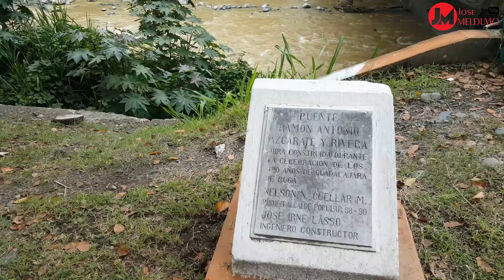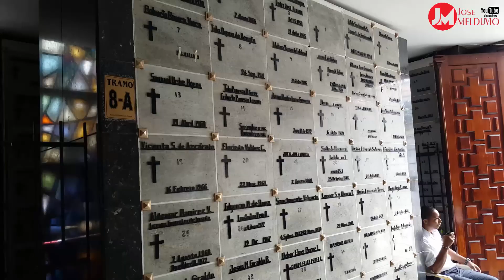Faro de Buga, Vista y recorrido de la basílica del señor de los milagros Buga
Lugares para visitar en semana santa en Cali: Faro de Buga, Vista y recorrido de la basílica del señor de los milagros Buga

ORACION AL SEÑOR DE LOS MILAGROS PARA PETICIONES IMPOSIBLES Y URGENTES:

Oh mi amadísimo Señor de los Milagros,
acudo ante tu Sagrada Imagen con fervor,
con toda mi fe y confianza,
para invocar tu milagrosa ayuda,
me trae hasta tus pies el amor que te profeso y lo mucho que te agradezco tu gloriosa Redención,
y para pedirte que no me dejes solo ante tanta adversidad que ahora me causa dolor y honda preocupación.

Yo creo que tú eres Dios,
como el Padre y el Espíritu Santo.

Creo que eres también hombre verdadero y fuente de vida, y que de tu plenitud, los hombres recibimos todas las gracias y favores.

Tú, que por suma e indecible bondad
y para darnos una prueba de vuestro infinito amor,
después de haber padecido los más crueles tormentos y haber derramado vuestra Preciosa Sangre en rescate por nuestras culpas y pecados,
habéis querido morir en la cruz,
dirige hacia nosotros una mirada de compasión,

Perdona las faltas que hemos cometido y escucha benigno nuestras suplicas.

Sólo Tú, mi Dios,
solo Tú, puedes atender y remediar mis muchas y grandes necesidades y problemas y aliviarme de tantas penas y dolores como padezco en este valle del llanto y del dolor.

Solo Tú, mi amado Señor de los Milagros,
puedes darme solución urgente para esta gran necesidad que me aflige y que me resulta imposible de solucionar por mis débiles medios,
por ello la deposito ante tus pies divinos
y te pido humildemente me ayudes con tu infinita misericordia y me concedas lo
que con toda esperanza solicito:

(Haz tu petición)

Confío en tu bondad y generosidad,
y sabiendo los muchos milagros que has obrado en beneficio de los que como yo acudimos a tus plantas,
te ruego, extiende tu mano poderosa y concédeme ayuda en lo que he solicitado desde lo más intimo de mi ser.

Te lo pido por los méritos de tu Madre
Dolorosa,
cuya intercesión no puedes desatender
pues es Madre nuestra y auxiliadora de los hombres,
haz Señor mío que vea cumplido
cuanto pido en esta oración.

Te amo, te alabo, te venero, te glorifico,
Y quiero amarte cada día más.

Mi buen Señor de los Milagros,
mi Cristo Amado,
por tu Preciosa Sangre,
por tu Cruz y tu Pasión,
no me niegues tu clemencia
aquí en la tierra,
y, cuando llegue el momento,
llévame de tu mano
hasta el Cielo venturoso.

Amén.

Bienvenidos a mi canal!, Espero les agrade cada uno de los vídeos, dale " ME GUSTA y no te pierdas de nada, no olvides “SUSCRIBETE al Canal",  y COMPARTIRLO con tus amigos y redes sociales, Facebook, twitter y google+, :'D, Mil Gracias por tu ayuda, de seguro se publicaran nuevos y mejores vídeos...